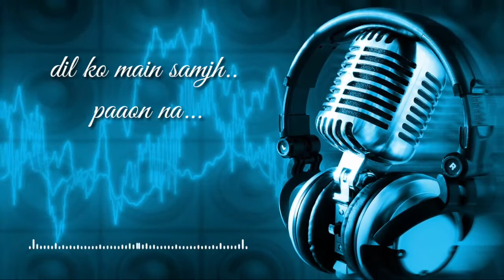Pal kaisa pal | monsoon shootout |cover |vaibhav sharma | arijit singh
Feel the cover in an enhance and soulful voice...
Singer- arijit singh
Movie- monsoon
pal ek pal me hi tham sa gaya song pagalworld . com 2019 download pagalworld
Cover credit
Singer - vaibhav sharma

Pal kaisa pal?
Pal mein jaaye phisal
Chaah ke bhi pakad paaun na (x2)

Milke juda ho na paayega dil
Dil ko main samajh paaun na

Hmmm… khwahish hai itni si yaar
Der tak rukna abki baar
Pyaar ke lamhe ho’n hazaar
Unhi mein sadiyaan jee lunga main

Oh… Pal kaisa pal?
Chaah ke bhi pakad paaun na
Samajh paaun na…
Samajh paaun na…

Matmaile paaniyon mein
Aks tera dikhta hai
Baarish ki boonda-boondi mein
Panney dhundhle likhta hai

Jo hona ho jaane do
Taaron ko so jaane do
Saanson ko kho jaane do na…

Ab tere bin meraa…
Zikr hi gum jaayega
Iss pal ko kass ke thaam loon
Hatheli se phir nikal jaaye naa

Samajh paaun na…
Samajh paaun na…

A song by Musical night @musicalnight